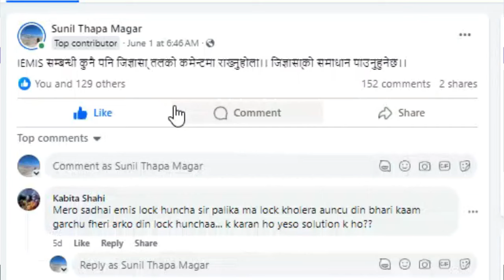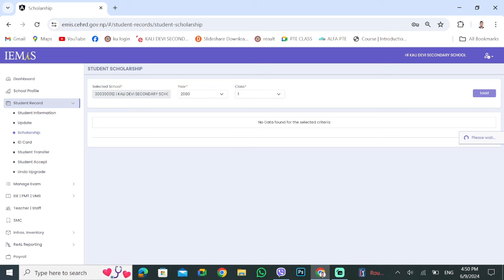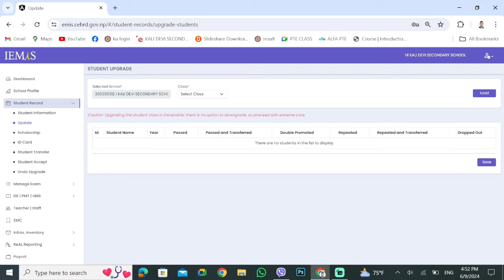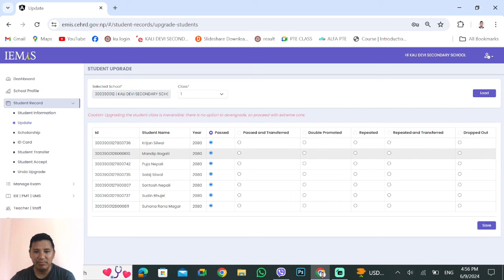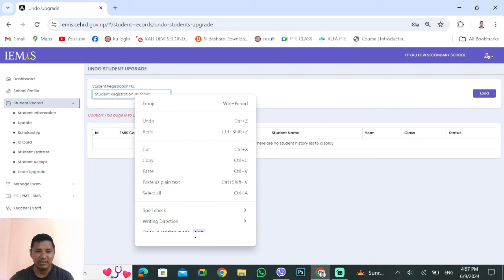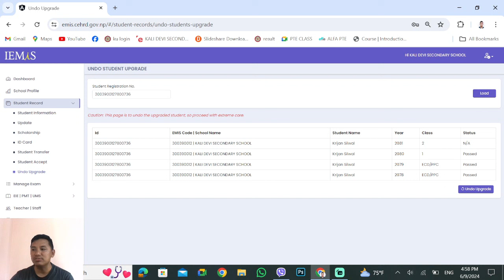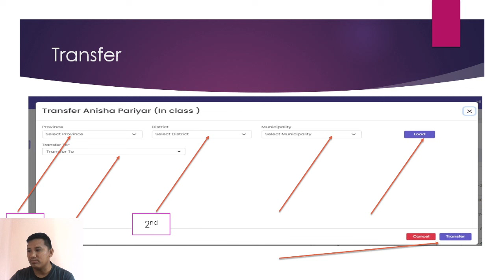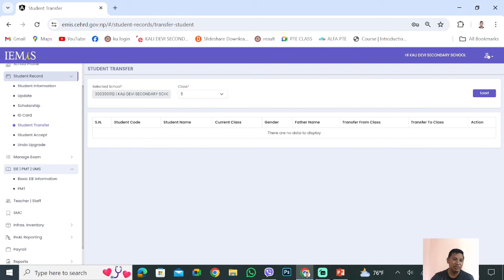EMIS STUDENT TRANSFER UPDATE 2081